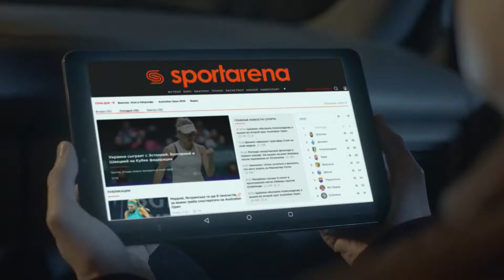Обзор матча | 2.INTERCITY 6-3 EUROBIS#SFCK Street Football Challenge Kiev